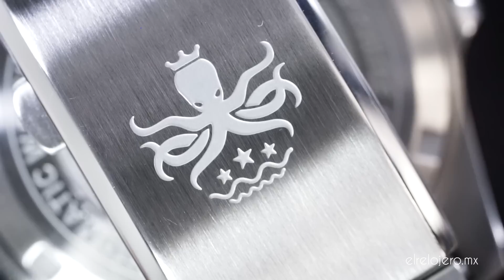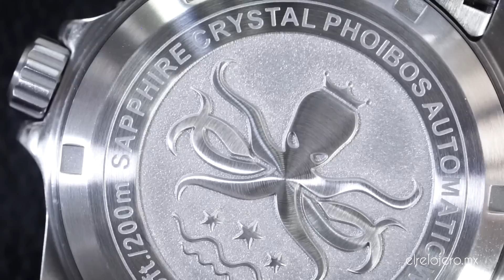El Reloj Multi-Hora Para Todos - ¿Cómo Se Usa Un GMT Con Bisel Giratorio? Phoibos Voyager GMT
Reseña completa del reloj Phoibos Voyager GMT con estilo de buceo. Vemos todas las especificaciones, detalles de diseño, materiales y construcción así como conclusiones y opiniones de este reloj con función multi-hora e increíble valor por precio.